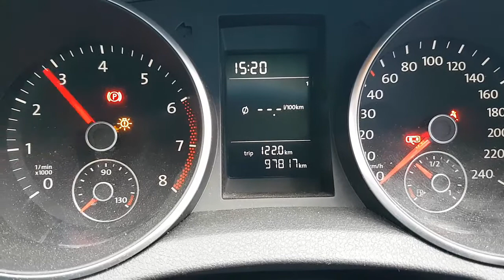WRECKING 2011 VOLKSWAGEN GOLF 1.2 MANUAL (C26849)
We are currently wrecking this 2011 VOLKSWAGEN GOLF 1.2 MANUAL (C26849).